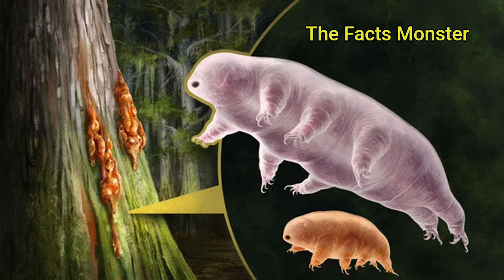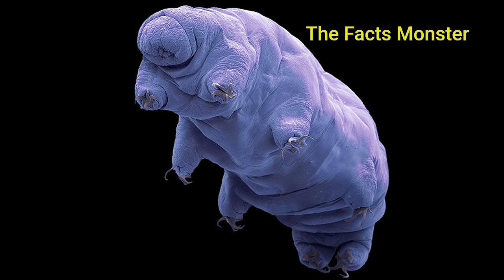टार्डीग्रेड जीव से जुड़े रोचक तथ्य | Amazing Facts About Tardigrade Animals in Hindi | Tardigrades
टार्डीग्रेड जीव से जुड़े रोचक तथ्य | Amazing Facts About Tardigrade Animals in Hindi | दुनिया का सबसे मजबूत जीव | The Facts Monster